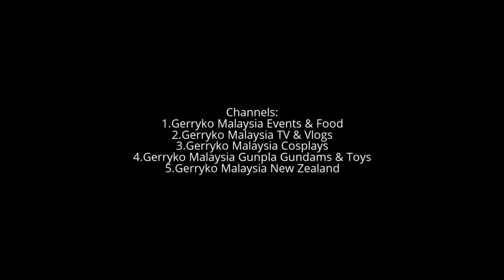Jo Disaya, Day 5 (FINAL), Camera B, Stylo Asia Fashion Festival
Stylo Asia Fashion Festival, Kl Gateway, May 2017

- MBSTYLOAFF Most Creative Influencer 2017 - Dato
Kee Hua Chee
- MBSTYLOAFF Fashion Icon 2017 - Datuk Kelvin Tan
- MBSTYLOAFF Industry Award 2017 - Datuk Seri Wong
Chun Wai
- MBSTYLOAFF Most Promising Designer of the Year 2017 -
Illiza Ho and Jo Disaya
- MBSTYLOAFF Designer of the year 2017 - Ashley Wong Kapas

Dress Code : Enchanting/ White Tie / Black Tie

Karina Wong (Miss Petite Supermodel Malaysia 2017)

Karina Wong (香里奈) (@currynawong) | Instagram
Carrie Lee

Carrie Lee Sze Kei is a Malaysian Chinese actress, model, and businesswoman. 准拿督李诗琪 won for the country, Malaysia in Hong Kong defeated 9335 contestants from all over the world.

Carrie lee 李诗琪(@carrielee1212) • Instagram
Hassanah Rose

Hassanah Rose (@hassanahrosemy) • Instagram
Lee Su Hsien

Bill Keith

Edric Ong

Nicole Kylie

Zang Toi

Zang Toi (born 11 June 1961) is a Malaysian designer.

Early life[edit]
He was born in the Kuala Krai district in the state of Kelantan[1] on 11 June 1961. Toi left his native Malaysia at the age of eighteen, and via Toronto, landed in New York City a year later. There he attended Parsons School of Design and apprenticed with Mary Jane Marcasiano and Ronaldus Shamask. In 1989, with a modest collection of bright sarongs, strong suits and regal dresses, he opened his own atelier.

STYLO to Announce Fashion Gateway Through China Program with World’s Biggest Wholesale Trade Centre at Yiwu, China

2-6 May, 2017,KL Gateway Mall, Bangsar South

0:10, 6:00, 12:00, 18:00, 24:00, 30:00, 36:00, 42:00, 48:00, 54:00,